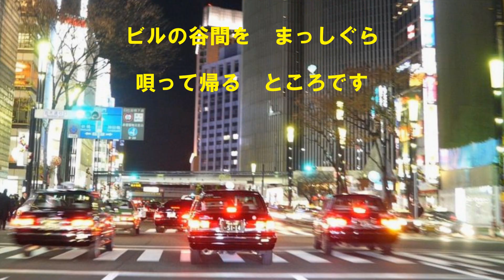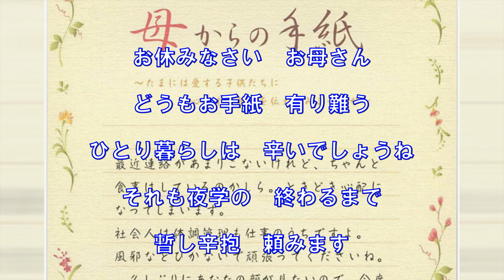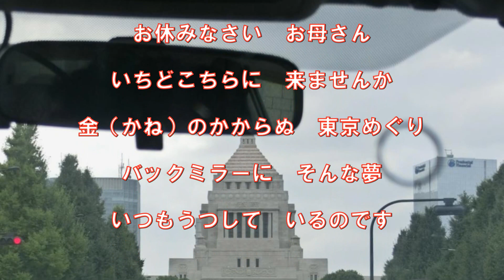東京だより（三船浩）～ZENZI